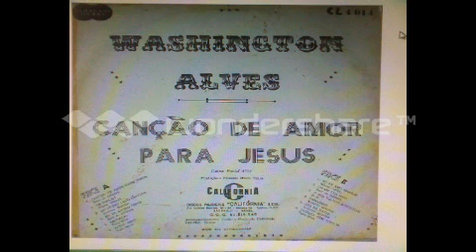10 Ovelha sem pastor canta Washington Alves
ESSA  FAIXA  MUSICAL  PERTENCE  AO   (LP     Canção de amor para jesus     GRAVADO  PELO  CANTOR    Washington Alves )